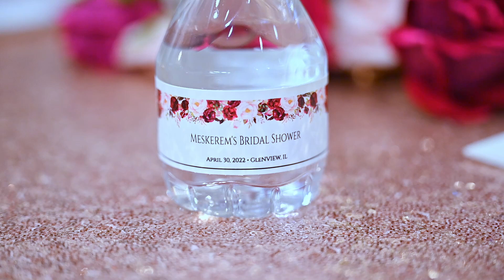Meskerem's Bridal Shower Highlight